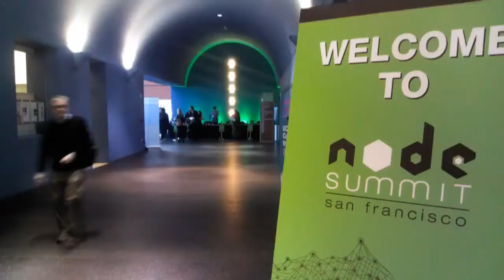The Cube - Node Summit 2012 - Tim Caswell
The Cube - Node Summit 2012 - Tim Caswell, Cloud9, with Klint Finley